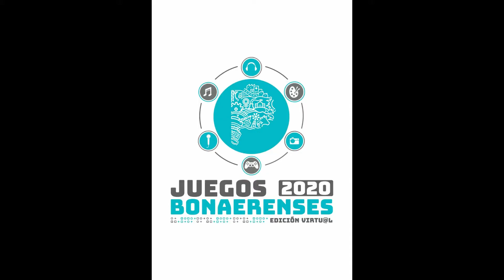Tercera Edad: Juegos Bonaerenses y "Cuidadores Domiciliarios"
La Dirección de Adultos Mayores confirmó la llegada del plan nacional de capacitación para quienes desean cuidar a los abuelos. Además, dos cañuelenses avanzaron a la etapa regional de los Juegos Bonaerenses 2020.
Pese a la pandemia la Secretaría de la Tercera Edad continúo con sus tareas de asistencia a los adultos mayores y articuló distintas actividades. Por un lado, en los Juegos Bonaerenses para la Tercera Edad, llevados adelante de manera virtual, hubo dos participantes de Cañuelas que accedieron a la próxima instancia.

"La ganadora por el área de Pintura fue Ama Fancuche, que clasificó al regional, y en la categoría de Cuentos el ganador fue Juan Carlos Viale, que también está en instancias regionales, que se van a definir en estos días", expresó Daniel Corrales, titular de la Dirección de Adultos Mayores.